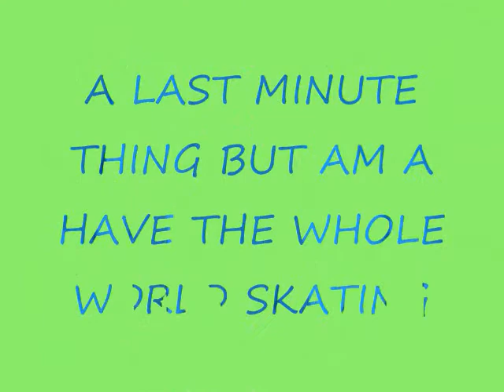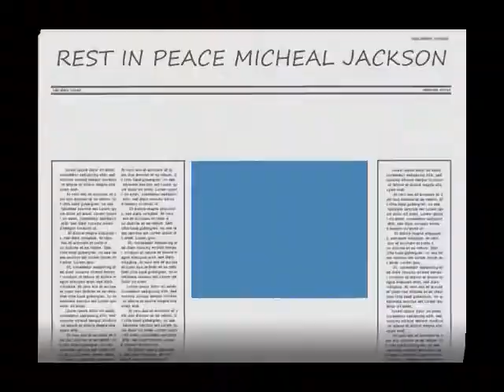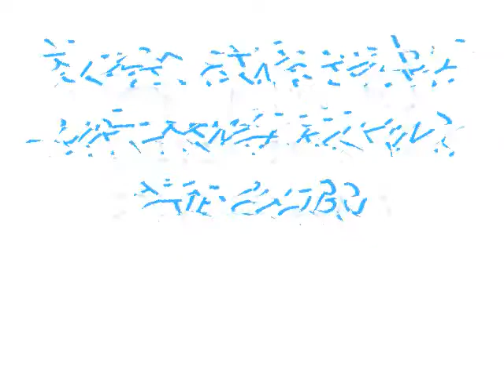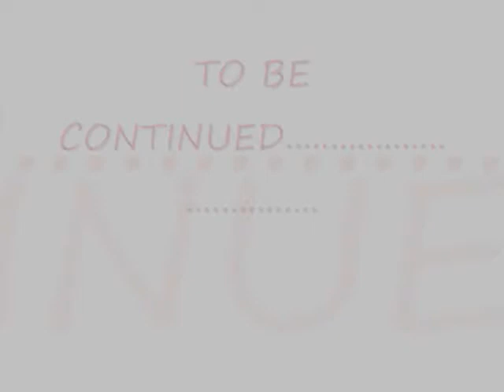BLACK GENE CAFE 54